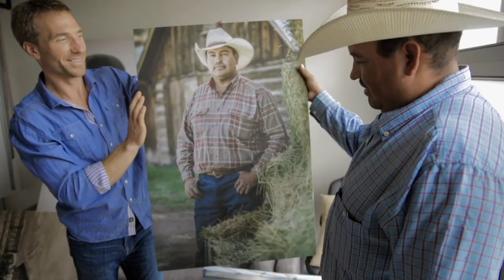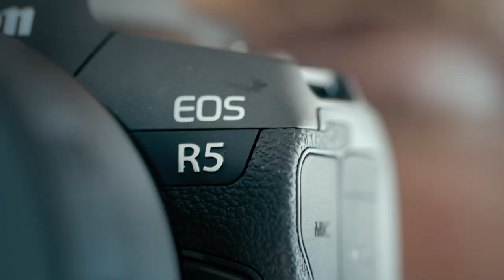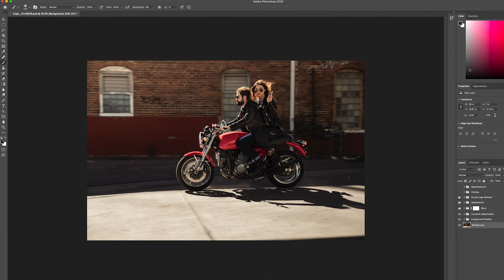Photography: Power In A Single Frame - Canon “Path To Mastery” Series With Tyler Stableford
Join Emmy Award-winning director and photographer Tyler Stableford in this exclusive instructional series designed to take your visual storytelling to the next level. The Path To Mastery lessons are Tyler’s core teachings for crafting stronger photography, cinematography and directing skills.

This episode features tips for grabbing the viewer with powerful imagery, building trust with your subjects, and capturing strong environmental portraits, among other lessons.